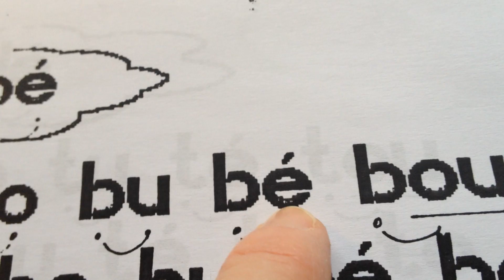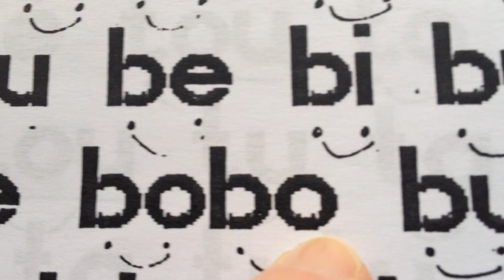syllabes p 12